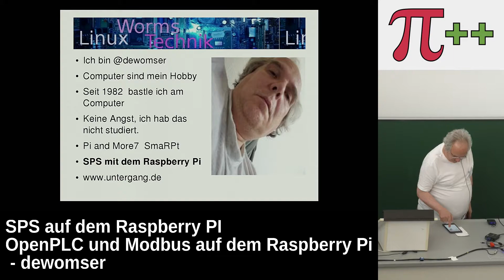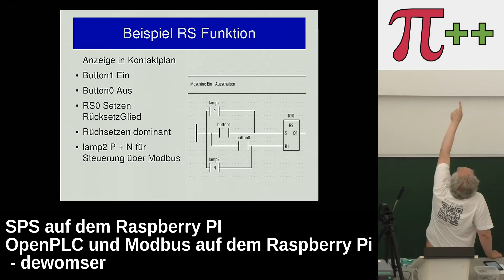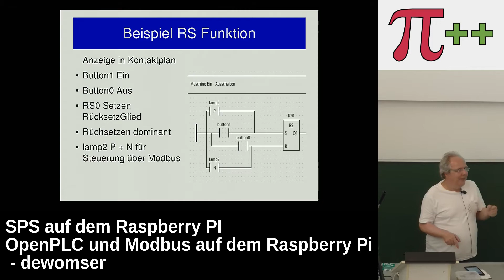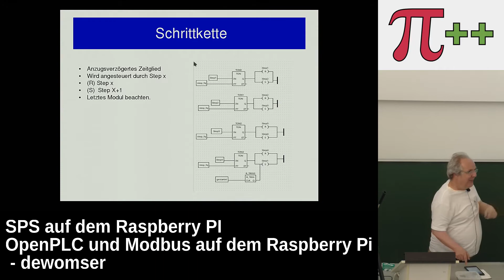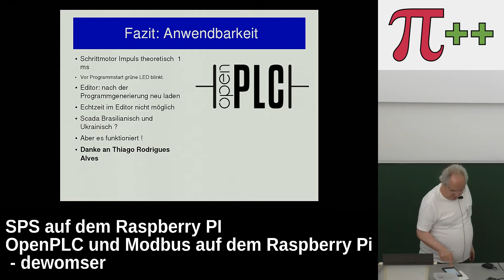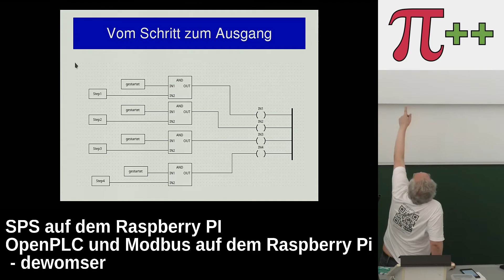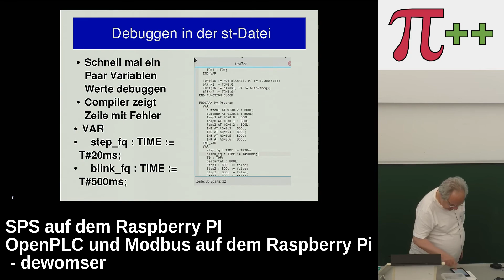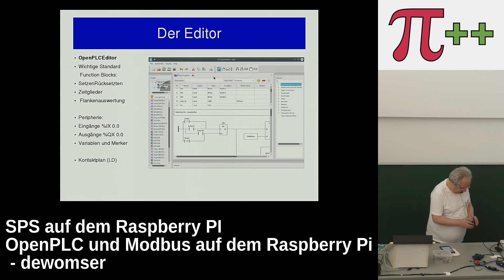SPS auf dem Raspberry PI – Pi and More 10 - Uni Trier - 24. Juni 2017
SPS auf dem Raspberry PI
OpenPLC und Modbus  auf dem Raspberry Pi
Vortrag von dewomser bei Pi and More 10 - Uni Trier - 24. Juni 2017
1. Frei programmierbare Steuerung  auf dem Raspberry Pi
 2. theoretisch mit Beispiel
 3. Bastler, Elektriker, Fortgeschrittene

Kurzer Überblick SPS,
Steuerung mit Raspberry Pi,
Wann macht eine SPS Sinn.
OpenPLC oder Codesys,
Installierern von [OpenPLC und Modbus][1]
Beispiel:  Ladder Darstellung an einer RaspberryPi SPS mit OpenPLC
Modbus Kontrolle übers Smartphone